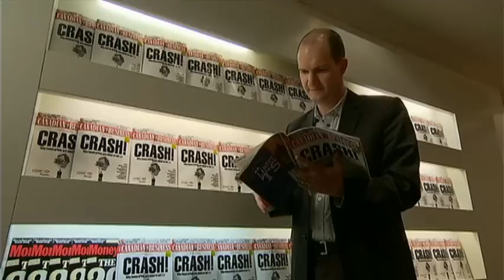RIM's Relevance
The BlackBerry has everything users want, live e-mail, free messaging, internet access and it's secure. So, why is RIM in trouble? Paul Hunter finds out.